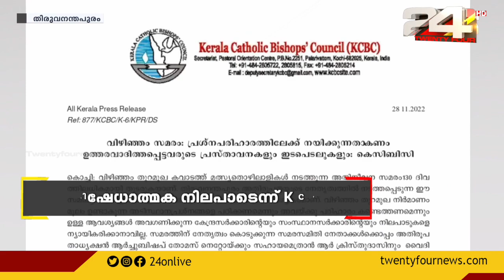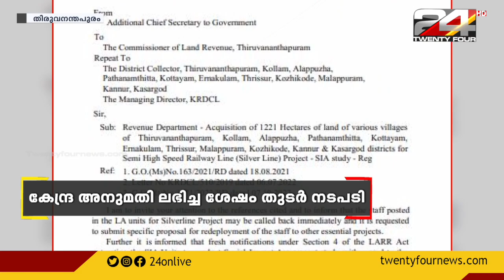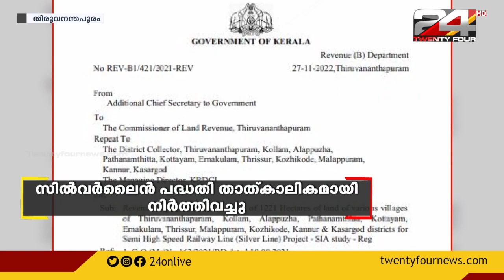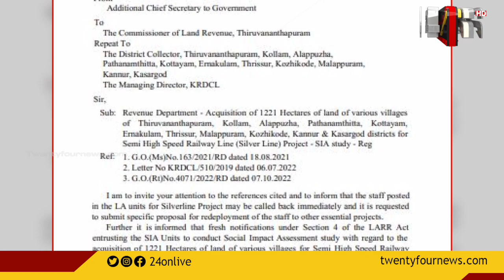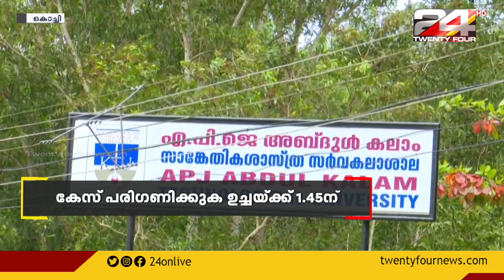Late Night News | 28 November 2022 | 24 News